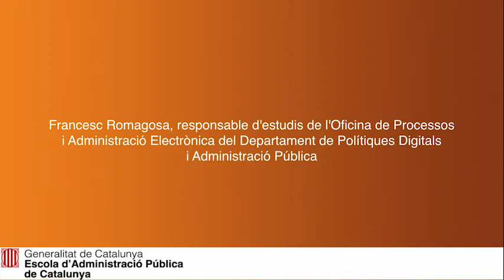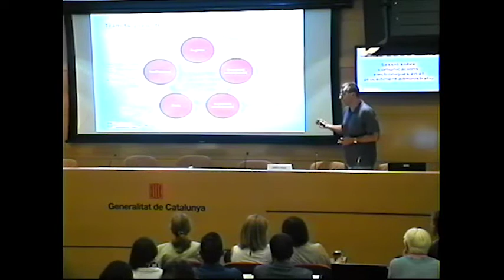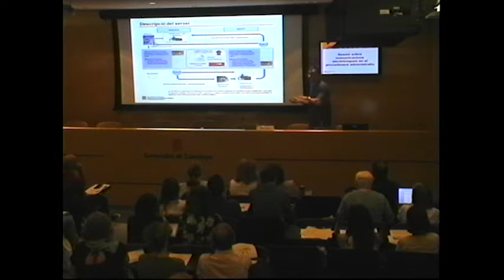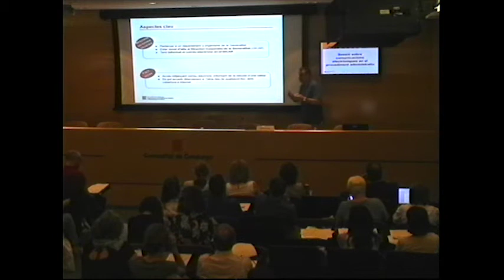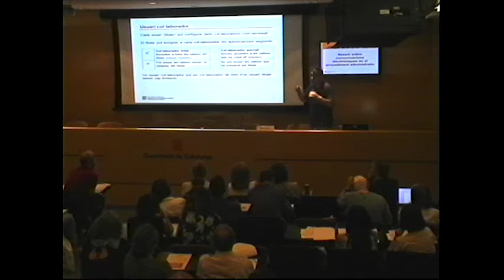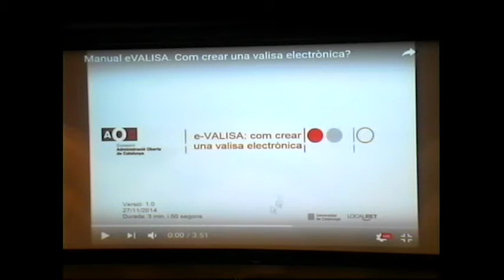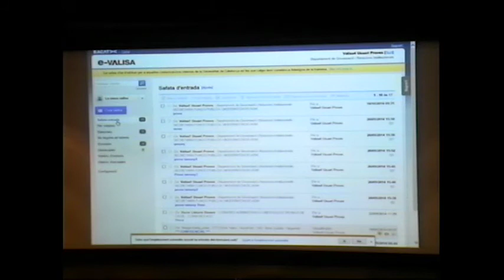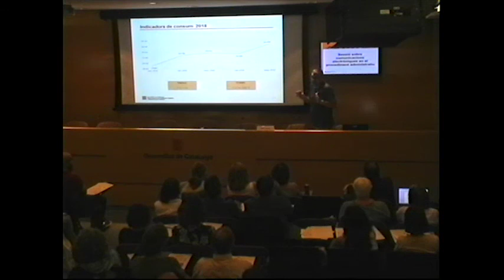Sessió sobre comunicacions electròniques en el procediment administratiu - Francesc Romagosa